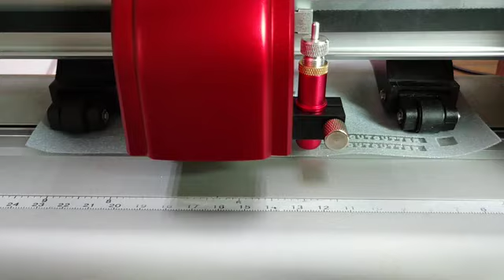sky cut cutting plotter machine